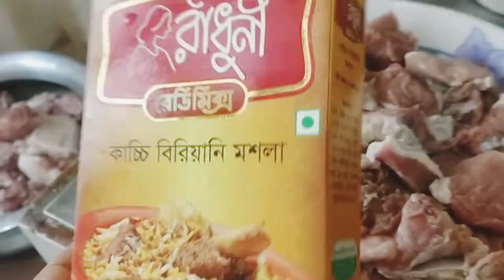রাধুনি রেডি মিক্স দিয়ে কাচ্চি রান্না করলাম। /Dulari Rahaman Vlogs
Dulari Rahaman Vlogs. রাধুনি রেডি মিক্স দিয়ে মজাদার কাচ্চি রান্না করলাম। অসাধারণ খেতে অবশ্য ই রান্না করে দেখবেন।